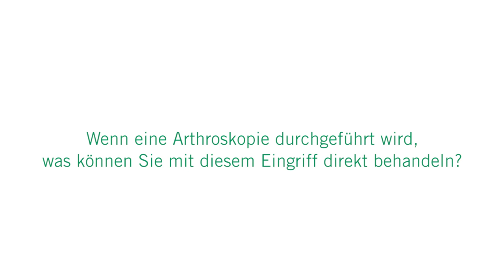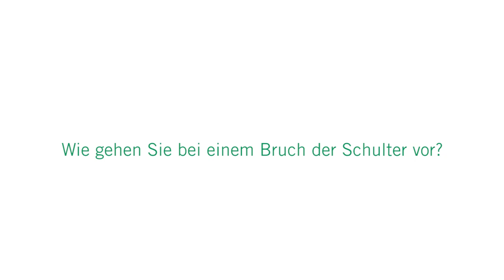Schulter: 3 Fragen 3 Antworten | Asklepios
Schmerzen in der Schulter werden häufig durch verletzte Sehnen, schwache Muskeln, Verschleiß oder knöcherne Sporne am Schultergelenk hervorgerufen. Dabei kann jede Altersgruppe von Schulterschmerzen betroffen sein. Wichtig ist dann, dass die Schmerzen gezielt behandelt werden. Dr. Frank Gregor Hacker, Chefarzt für Orthopädie und Unfallchirurgie an der Asklepios Klinik Parchim spricht über diagnostische Maßnahmen bei Schulterbeschwerden, über die Rolle der Arthroskopie bei der Behandlung der Schulter und er erklärt, wie bei einem Bruch der Schulter vorgegangen wird.